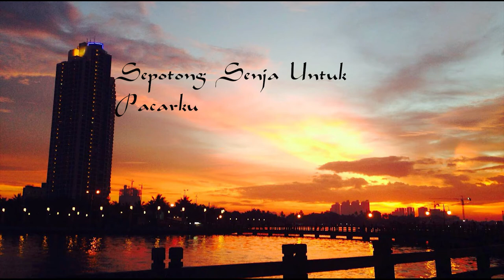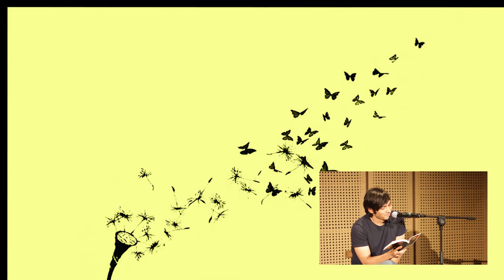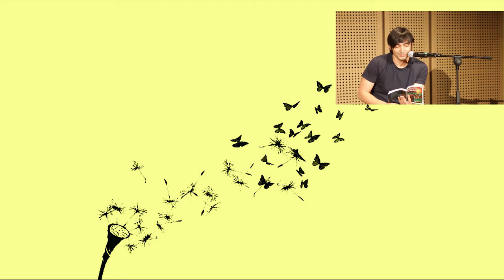SENJA DI CONGKEL, GAES ! PEMBACAAN CERPEN "SSUP' (SENO GUMIRA AJIDARMA) OLEH : ABIMANA ARYASATYA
Senja di kerat, di masukkan saku. Untuk di amplopi dan di kirim kepada kekasih. wanita mana? atau pasangan mana yang gak klepek-klepek di kirimi senja?
dan para pengagum atau penikmat senja auto mencak-mencak. mencari siapa yang mencongkel senja.

Tapi demi romantisme dan rasa cinta, apa yang tidak dilakukan untuk kekasih?

Kalau tak percaya, kirim potongan karya Seno Gumira Ajidarma ini kepada kekasihmu :

SEPOTONG SENJA UNTUK PACARKU

Alina Tercinta,
Bersama surat ini kukirimkan padamu sepotong senja — dengan angin, debur ombak, matahari terbenam, dan cahaya keemasan. Apakah kamu menerimanya dalam keadaan lengkap?

Seperti setiap senja di setiap pantai, tentu ada juga burung-burung, pasir yang basah, siluet batu karang, dan barangkali juga perahu lewat di jauhan. Maaf, aku tidak sempat menelitinya satu persatu. Mestinya ada juga lokan, batu yang berwarna-warni, dan bias cahaya cemerlang yang berkeretap pada buih yang bagaikan impian selalu saja membuat aku mengangankan segala hal yang paling mungkin kulakukan bersamamu meski aku tahu semua itu akan tetap tinggal sebagai kemungkinan yang entah kapan menjadi kenyataan.

Kukirimkan sepotong senja ini untukmu Alina, dalam amplop yang tertutup rapat, dari jauh, karena aku ingin memberikan sesuatu yang lebih dari sekedar kata-kata.

Sudah terlalu banyak kata di dunia ini Alina, dan kata-kata, ternyata, tidak mengubah apa-apa. Aku tidak akan menambah kata-kata yang sudah tak terhitung jumlahnya dalam sejarah kebudayaan manusia Alina.
Untuk apa? Kata-kata tidak ada gunanya dan selalu sia-sia. Lagi pula siapakah yang masih sudi mendengarnya? Di dunia ini semua orang sibuk berkata-kata tanpa peduli apakah ada orang lain yang mendengarnya. Bahkan mereka juga tidak peduli dengan kata-katanya sendiri. Sebuah dunia yang sudah kelebihan kata-kata tanpa makna. Kata-kata sudah luber dan tidak dibutuhkan lagi. Setiap kata bisa diganti artinya. Setiap arti bisa diubah maknanya. Itulah dunia kita Alina.

Kukirimkan sepotong senja untukmu Alina, bukan kata-kata cinta. Kukirimkan padamu sepotong senja yang lembut dengan langit kemerah-merahan yang nyata dan betul-betul ada dalam keadaan yang sama seperti ketika aku mengambilnya saat matahari hampir tenggelam ke balik cakrawala.

TENTANG "SEPOTONG SENJA UNTUK PACARKU "

Pertama kali terbut di harian Kompas, 9 Februari 1991. Dimuat kembali dalam Pelajaran Mengarang (Cerpen Pilihan Kompas 1993); Harris Effendi Thahar, Kiat Menulis Cerita Pendek (Bandung; Angkasa, 1999); dan Korrie Layun Rampan, Angkatan 2000 dalam Sastra Indonesia (Jakarta; Grasindo, 2000). Diterjemahkan ke bahasa Inggris oleh Michael H. Bodden sebagai A Slice of Sunset for My Sweetheart untuk pembacaan pada Fiction Reading, Departement of Writing, University of Victoria, Victoria B.C. 10 Oktober 2001.

GRI membacakan cerpen-cerpen karya penulis Indonesia, Silahkan riquest di kolom komentar cerpen favorit anda.

Seno Gumira Ajidarma seorang cerpenis, esais, wartawan, dan pekerja teater. Nama samaran yang dimilikinya Mira Sato, digunakan untuk menulis puisi sampai tahun 1981.

Sampai video ini di unggah, SGA masih menjabar Rektor Institut Kesenian Jakarta (IKJ) dan masih aktif mengajar di Fakultas Film dan Televisi.

No attempt to infringe any copyright or copyright